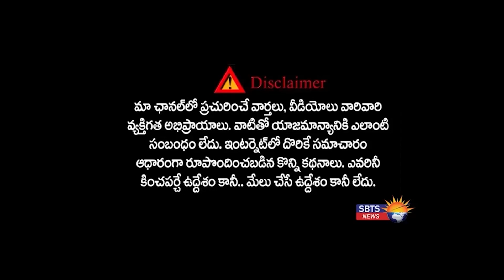శంషాబాద్ విమానాశ్రమం వేదికగా స్మగ్లర్ల ఎత్తులను చిత్తు చేస్తున్న కస్టమ్స్ అధికారులు